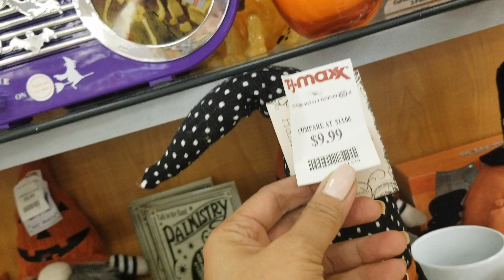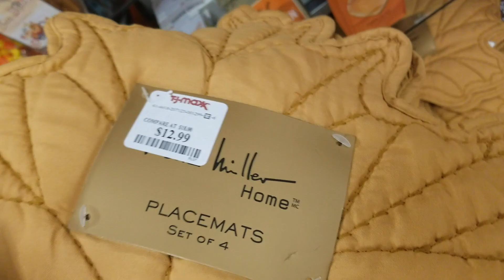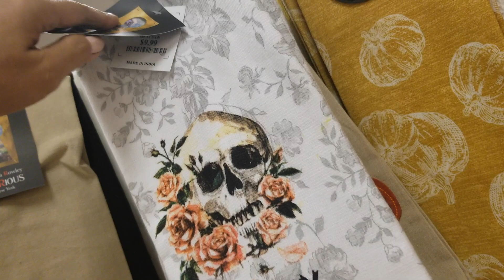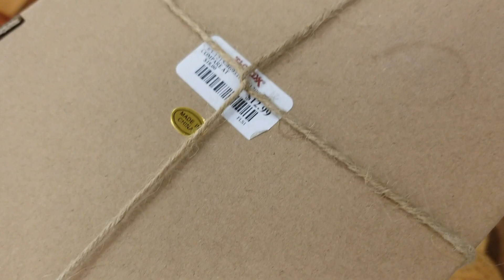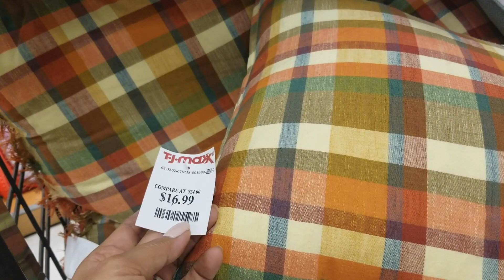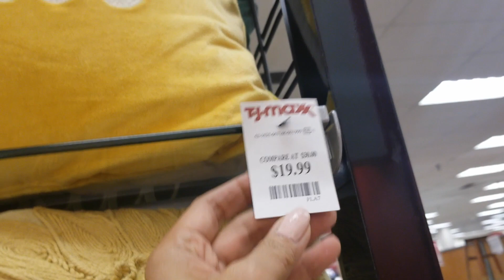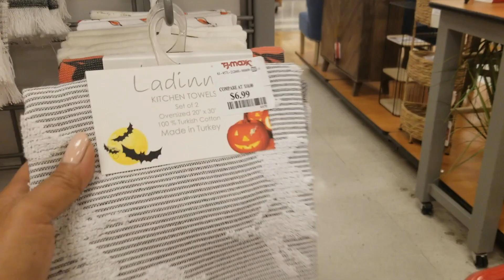TJ MAXX HALLOWEEN DECOR | SHOP WITH ME